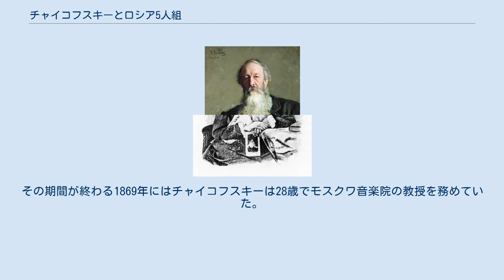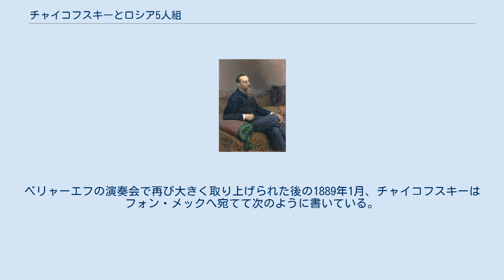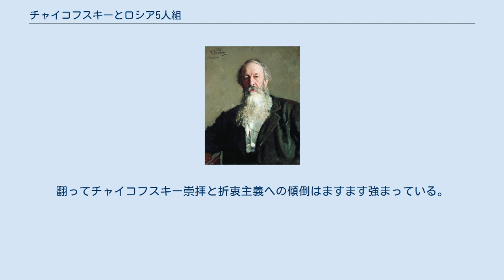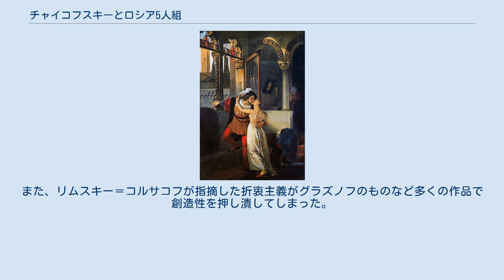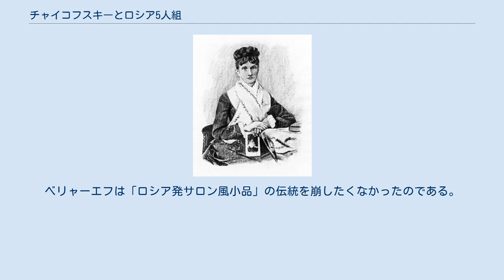チャイコフスキーとロシア5人組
ピョートル・チャイコフスキー（左上）とロシア5人組、左下より反時計回りにミリイ・バラキレフ、ツェーザリ・キュイ、アレクサンドル・ボロディン、モデスト・ムソルグスキー、ニコライ・リムスキー＝コルサコフ。
 チャイコフスキーとロシア5人組では、ピョートル・チャイコフスキーとロシア民族主義を目指した音楽家との対立について解説する。
 19世紀の半ばから終わりにかけてのロシアでは、ピョートル・チャイコフスキーとロシア5人組と呼ばれる作曲家集団がロシアのクラシック音楽は西欧もしくは自国の方法論のどちらに従うべきかという問題で意見の食い違いを見せていた。
チャイコフスキーは西欧基準の評価にも耐え、国境の壁を超えるような専門的な楽曲でありながらも、旋律、リズムやその他の音楽の性格においてはロシアの特色を持たせたままにしたいと希望していた。
ミリイ・バラキレフ、ツェーザリ・キュイ、モデスト・ムソルグスキー、アレクサンドル・ボロディン、ニコライ・リムスキー＝コルサコフから成るロシア5人組は古いヨーロッパの音楽の模倣、もしくはヨーロッパ流の音楽院教育に依存した音楽ではなく、明瞭にロシア的な芸術音楽の創造を目指していた。
チャイコフスキー自身も自作に民謡を取り入れることがあったが、大抵の場合は西欧の作曲技法をなぞろうとしており、その傾向は調性や和声進行において顕著であった。
また、チャイコフスキーとは異なり5人組の面々は誰も教育機関で作曲理論を学んだことがなかった。
事実、5人組の主導的役割を担ったバラキレフはアカデミズムを音楽的創造に対する脅威であると看做していた。
バラキレフは5人組を擁護した批評家のウラディーミル・スターソフとともに、チャイコフスキーの母校であるサンクトペテルブルク音楽院とその創設者であったアントン・ルビンシテインに向かって、発言によって、または出版物を用いて容赦ない攻撃を加えたのである。
 ルビンシテインの最も知られた門弟となっていたチャイコフスキーは、その連想から真っ先に当然の攻撃対象と看做され、中でもキュイが出版した批判的評論において槍玉に挙げられた。
しかし、ルビンシテインが1867年にサンクトペテルブルク音楽院の職を退くとこうした態度は変化の兆しを見せ始める。
1869年にはチャイコフスキーとバラキレフは協力関係に入る。
そうして出来上がったのがチャイコフスキーの出世作となる幻想序曲『ロメオとジュリエット』であり、5人組もこの作品を心から受け入れたのであった。
チャイコフスキーがリムスキー＝コルサコフの『セルビア幻想曲』へ好意的な批評を執筆すると、その音楽的素地に残るアカデミックな性質に懸念を持たれつつも5人組に受け入れられた。
「小ロシア」という愛称で知られるチャイコフスキーの交響曲第2番は1872年に初演されるや否や、5人組からの熱狂的な歓迎を受けた。
 チャイコフスキーは5人組と親しい間柄であり続けたがその大部分については追従する態度を見せることはなく、彼らの音楽については態度を決められずにいた。
彼らの目標や美的感覚はチャイコフスキーと合わなかったのである。
5人組、そして音楽院での旧態依然な派閥争いから自らの音楽を遠ざけておくため、彼は痛みを取ることにした。
彼がアントンの弟であるニコライ・ルビンシテインからの招聘を受けてモスクワ音楽院の教授職に就いたことで、その方向へ進むことになっていったのである。
リムスキー＝コルサコフがサンクトペテルブルク音楽院の教授職を打診された際、助言と指導を求めて頼っていったのはチャイコフスキーだった。
後年、リムスキー＝コルサコフが愛国主義者仲間から自らの音楽指導、そして自身が熱意を傾けていた音楽研究における態度の変転に関して圧力をかけられていた際、チャイコフスキーは彼を道徳的な形で励まし続け、彼の行いを全面的に称賛すること、そして彼の芸術に対する謙虚さと個性の強さに感心していることを伝えている。
5人組がそれぞれの道を歩むようになってしばらく経った1880年代になると、そのあとを埋めるようにベリャーエフ・サークルと呼ばれる勢力が台頭してくる。
チャイコフスキーはこの一団の主導的メンバーであったアレクサンドル・グラズノフ、アナトーリ・リャードフ、そしてリムスキー＝コルサコフとは以前のままの近しい関係に恵まれたのであった。
 最初の「真にロシア的な」作曲家となったミハイル・グリンカを例外として、チャイコフスキーが誕生する1840...